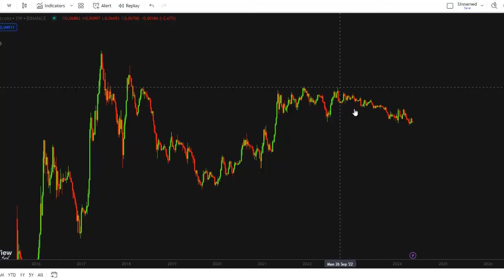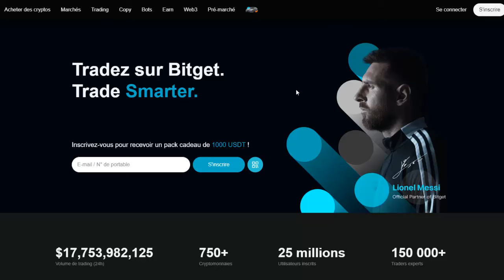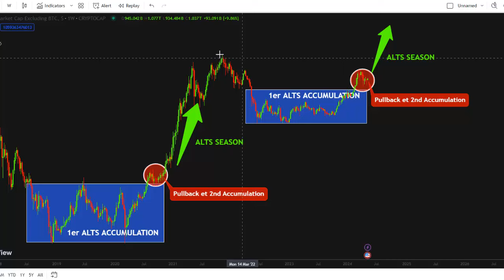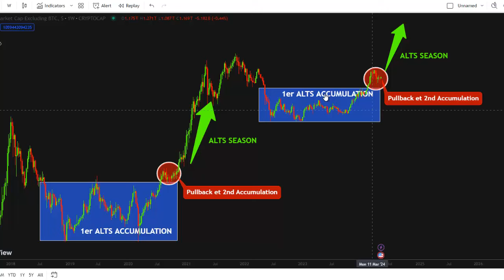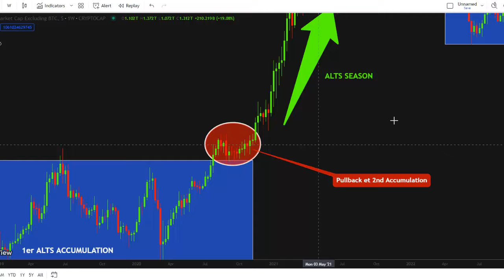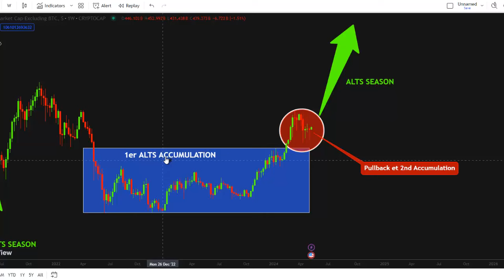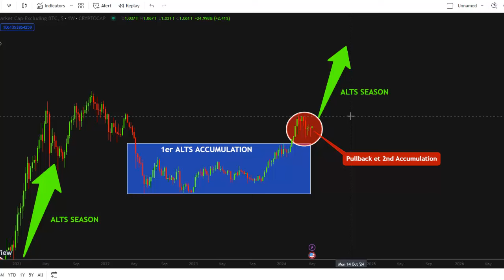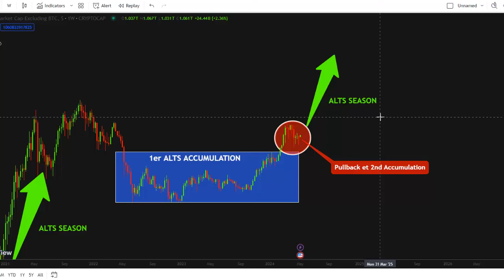ALTCOIN SEASON 2024 : Quand va t'elle commencer ?? Comprendre les cycles sur les Altcoins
Quand va démarrer l'altcoin season 2024 ? C'est ce que nous allons voir dans cette vidéo.
Pour répondre à cette question il est important de bien comprendre et analyser les cycles des altcoins.